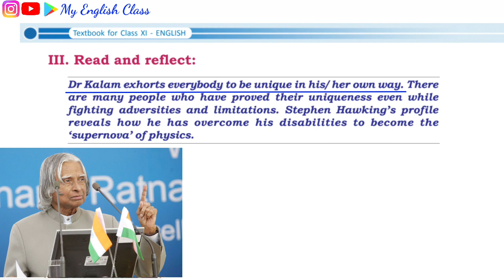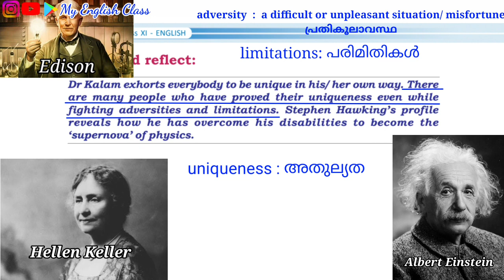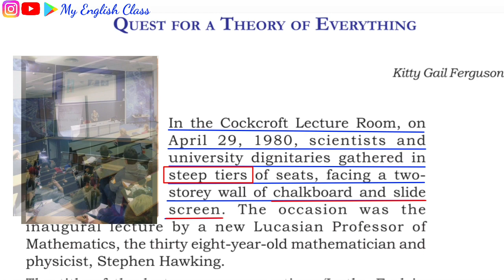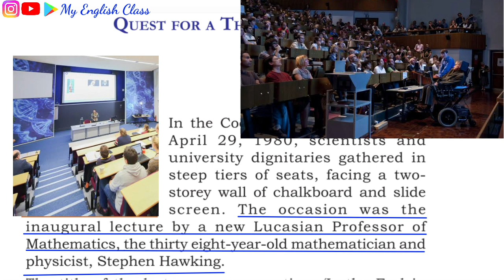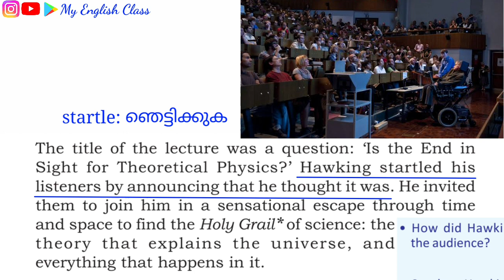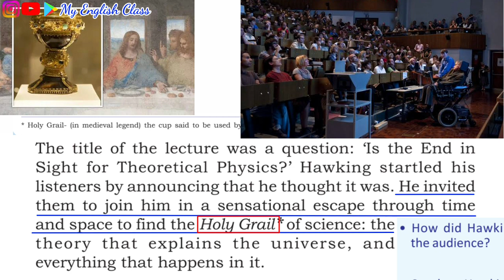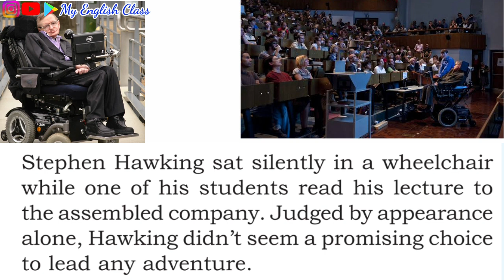Quest for a Theory of Everything| line by line explanation| plus one English| class notes